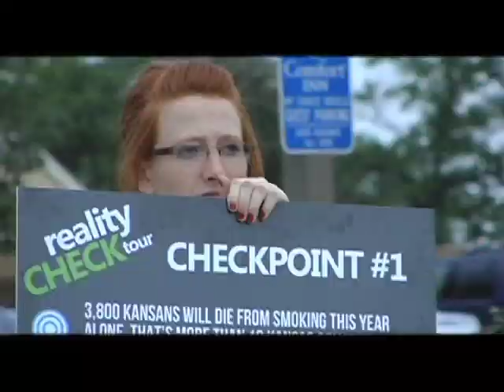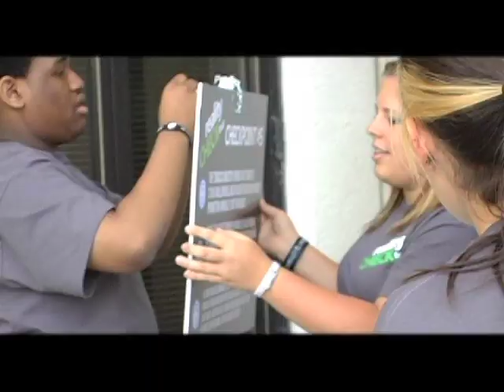RCT 2011: Behind the Scenes